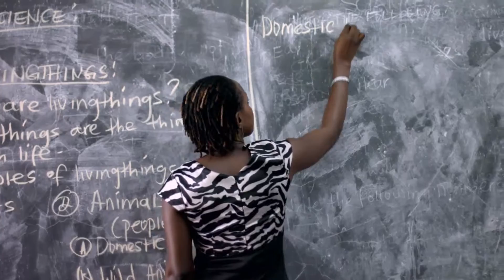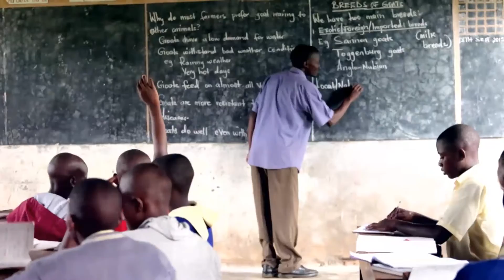UGANDAN KIDS CHOIR | Sam Villalta | VISION City Church | Irvine, Ca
10:30 A.M. PST
Follow VISION City Church: